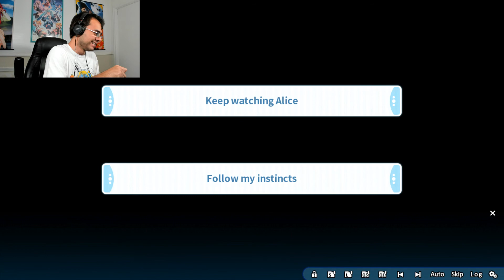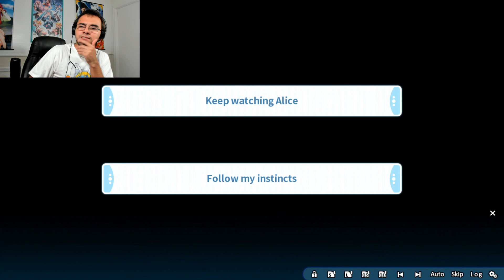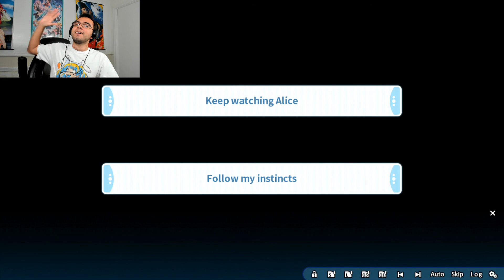WE CONFESS TO DAY WAIFU ALICE!!!!!!! | Momoiro Closet Part 17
WE DID IT FAM! 8UUU YAHHHHH! Also apologies for the camera being too high up and only 1 upload today. Videos will be back to normal soon enough! Pray for me fam 8l_y